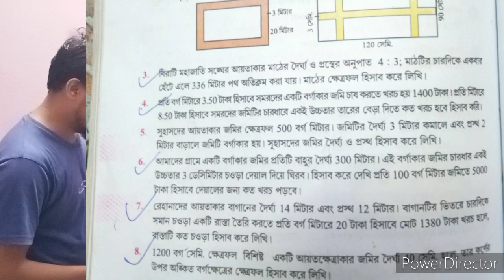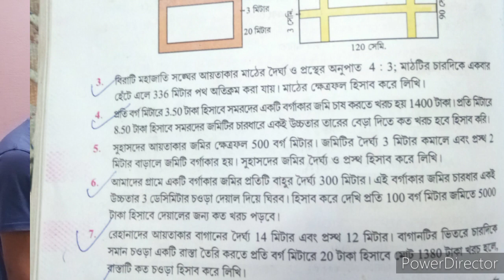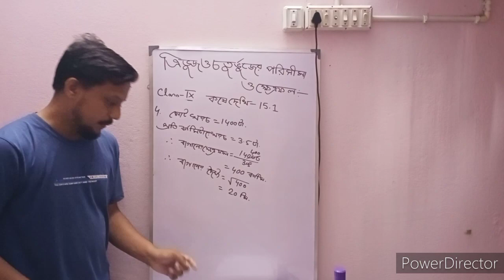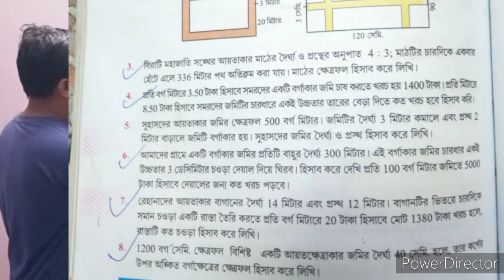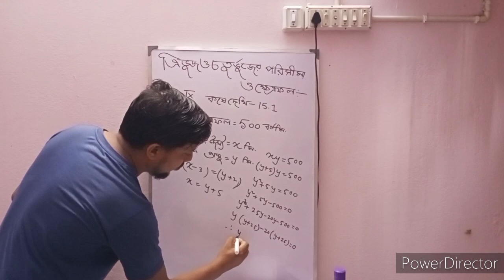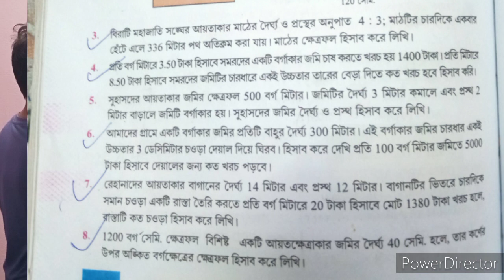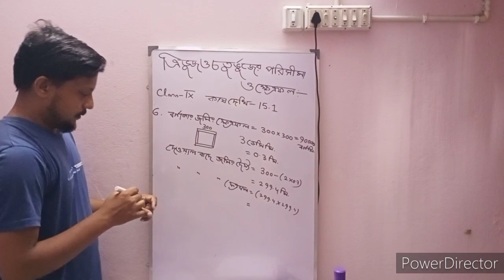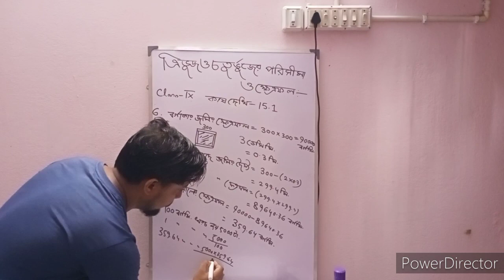Class 9 wbbse math kose dekhi 15.1 part-2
question no 3, 4, 5, 6 rectangle triangle square area perimeter diagonal